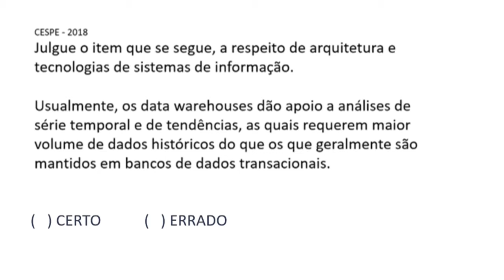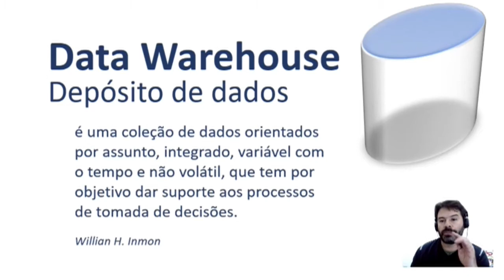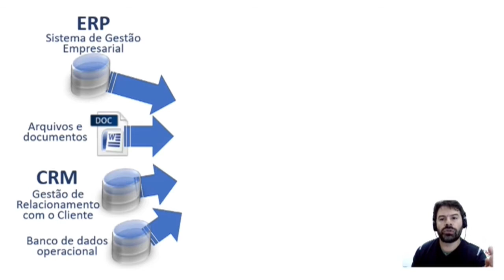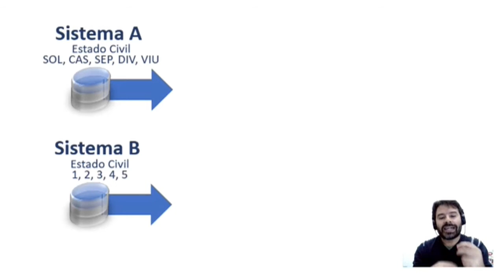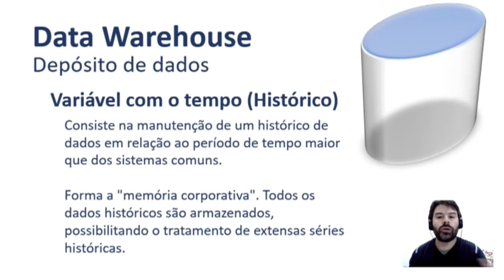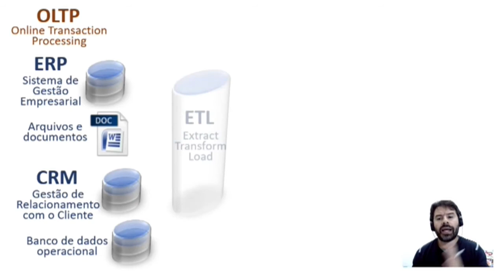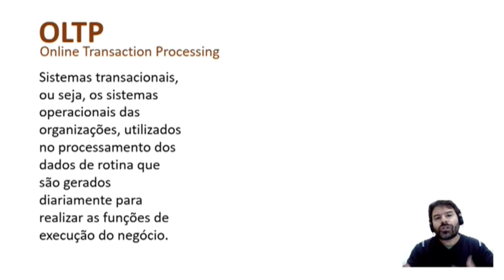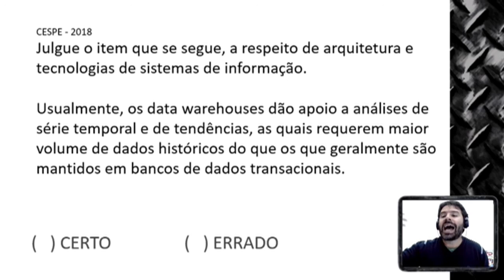DEPEN Concurso 2020 AGENTE FEDERAL DE EXECUÇÃO PENAL | Aula 82 Informática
Aula 82 para o concurso DEPEN 2020, cargo de Agente Federal de Execução Penal | O professor Rodrigo Schaeffer comenta questões do CEBRASPE CESPE.
Questão de informática sobre: Banco de dados e data warehouse.